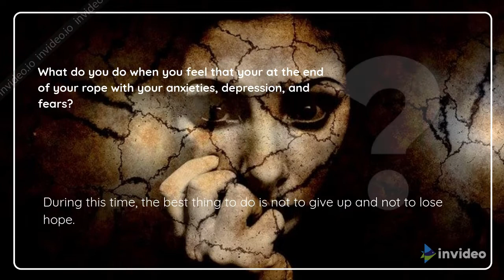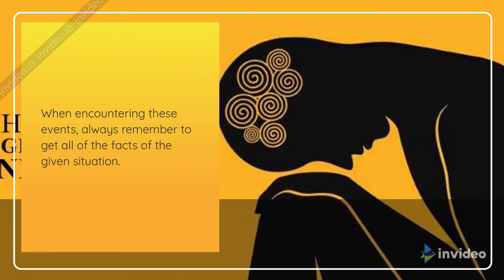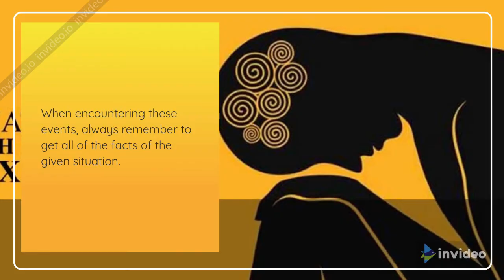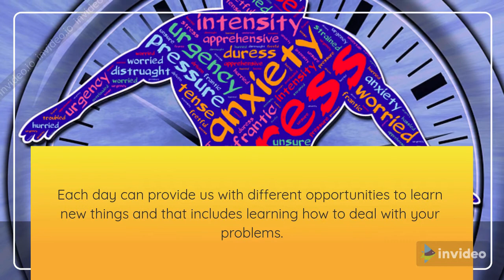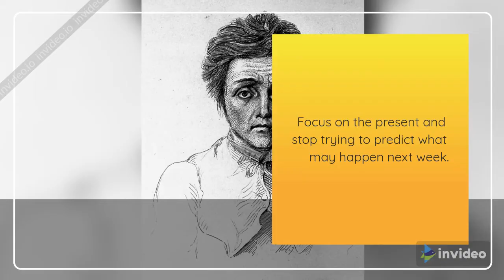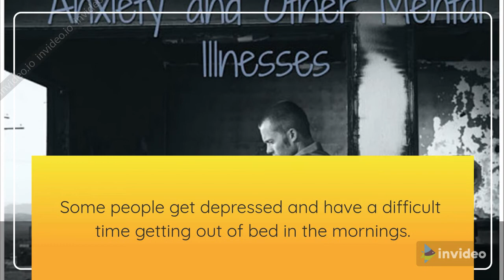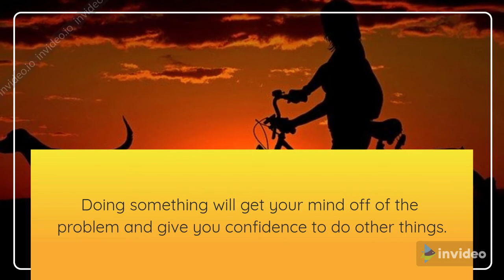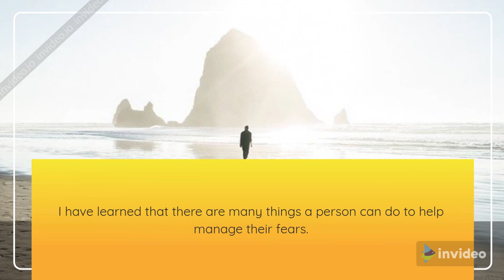When Your At The End Of Your Rope With Your Anxieties